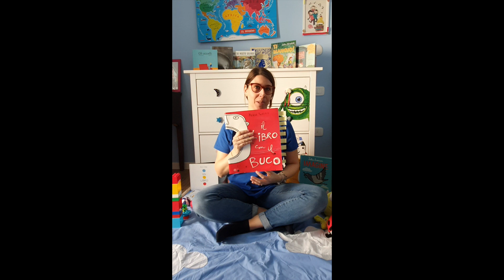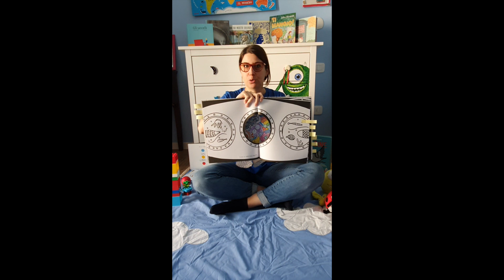Giornata Mondiale del Libro 2020 - Asilo Nido "Il Castello Incantato" (Zevio - VR)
Segui l’Asilo Nido “Il Castello Incantato” su Facebook per restare sempre aggiornato su tutte le nuove attività

📖 "Se riesci a far innamorare i bambini di un libro, di due, di tre, cominceranno a pensare che leggere è un divertimento. Così, forse, da grandi diventeranno lettori. E leggere è uno dei piaceri e uno degli strumenti più grandi e importanti della vita". (R. Dahl) 📚
📚 Oggi è la Giornata Mondiale del Libro, celebriamo quegli oggetti fantastici che portano in mondi inesplorati e fanno vivere meravigliose avventure ! 📖

🥰 I genitori ti insegnano ad amare, ridere e correre. Ma solo entrando in contatto con i libri, si scopre di avere le ali.
(Helen Hayes) 🧚‍

IL LIBRO CON IL BUCO di H. Tullet

ED. Franco Cosimo Panini

 👍 Se ti piacciono i nostri contenuti ricordati di mettere “MI PIACE”, non costa nulla e fa capire che il costante impegno per ideare e realizzare questi contenuti è apprezzato.